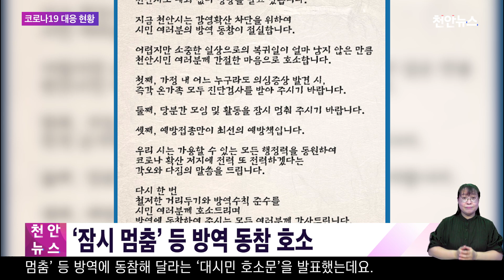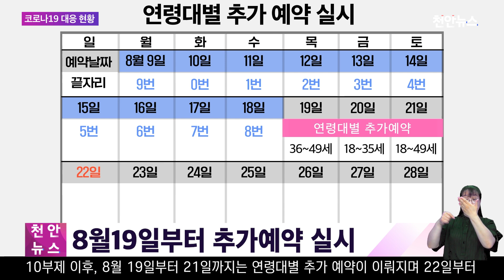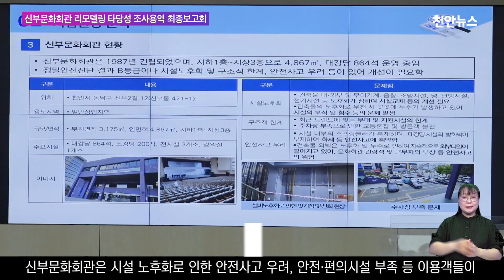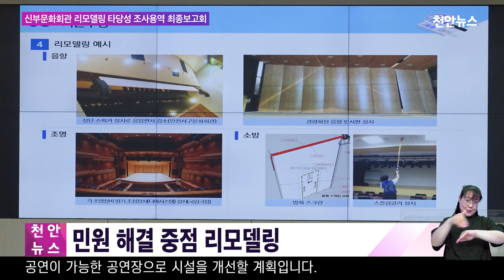2021년 제31회 천안뉴스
2021년 제31회 천안뉴스